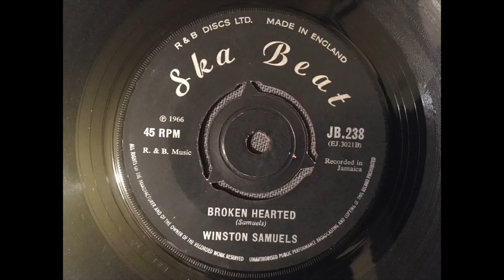Winston Samuels - Broken Hearted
A Lyndon Pottinger production? Or maybe even Sonia Pottinger?